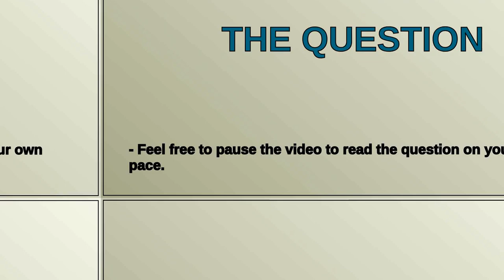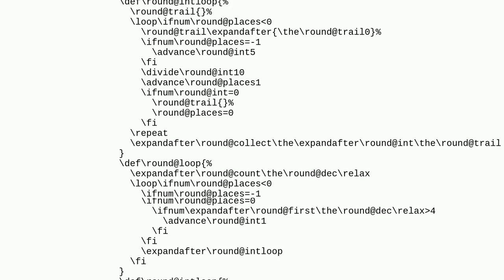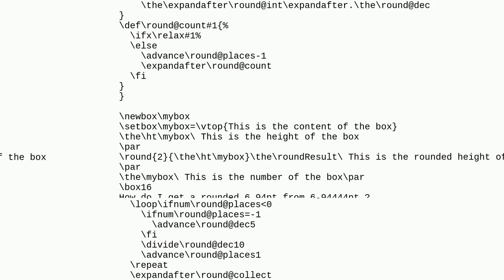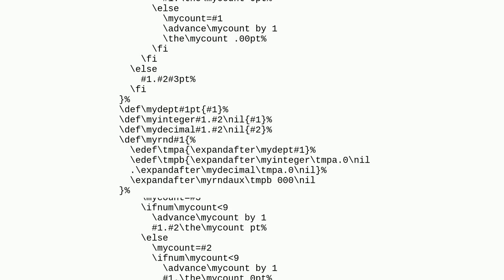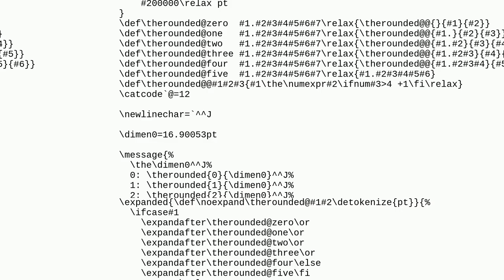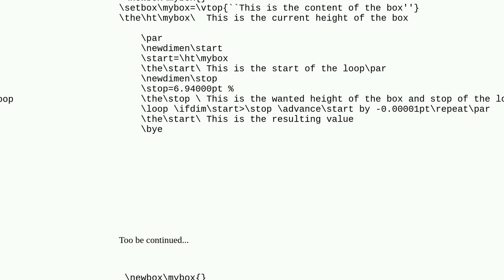Tex: How may I round the pts from ht?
How may I round the pts from ht?

A special thanks goes out to the community

  plain-tex